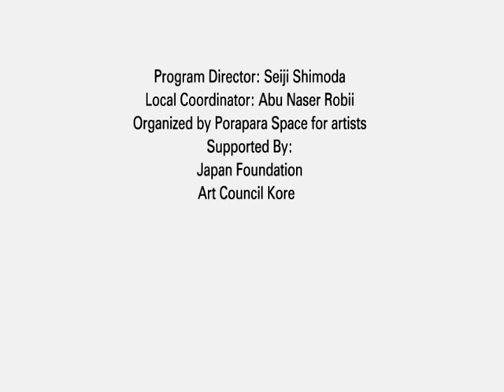Performance Art : Artist Noriko Horii